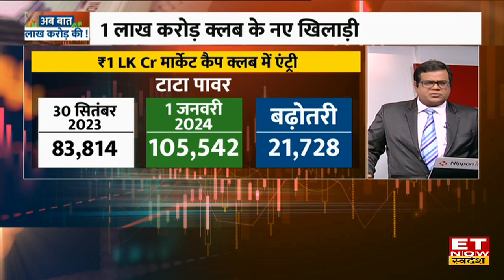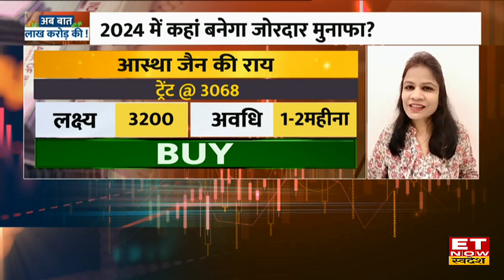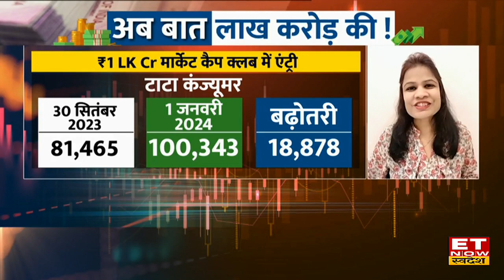Tata Group के Stocks ने दिया बंपर Return, Ashish Kapur &Astha Jain से जानिए किन Stocks मे करें निवेश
Tata Group के Stocks में जानें निवेश को लेकर क्या है Experts की राय। जानें किन levels पर करनी चाहिए आपको खरीदारी और क्या है Target Price और जानिए किस Strategy के साथ इस Stock में पैसा कमाया जा सकता है देखें वीडियो।